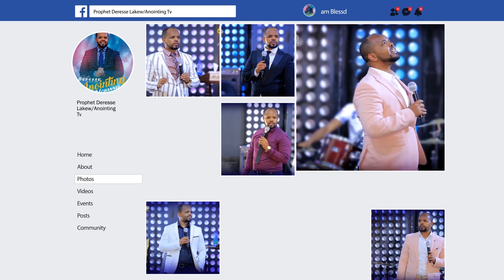የ ድግምት እና የ ጥንቆላ ሰራ ፈረሰ...||MAN OF GOD PROPHET DERESSE LAKEW